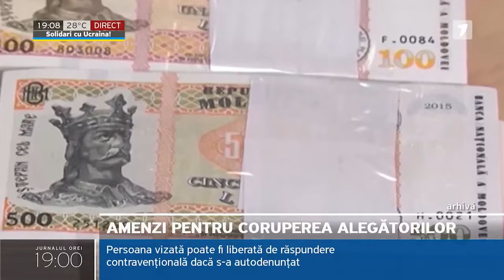Amenzi pentru coruperea alegătorilor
Alegătorii care vor primi, accepta sau pretinde servicii, privilegii sau avantaje sub orice formă în scopul exercitării drepturilor electorale riscă amenzi de până la 37 de mii de lei. Proiectul de lege a fost votat astăzi de Parlament.